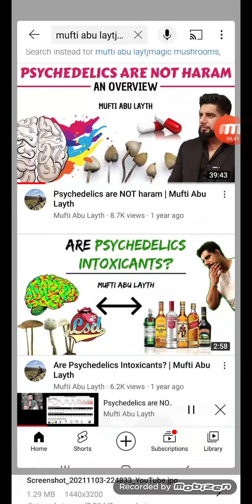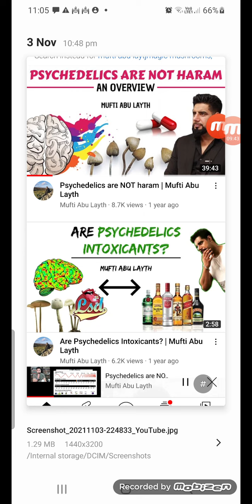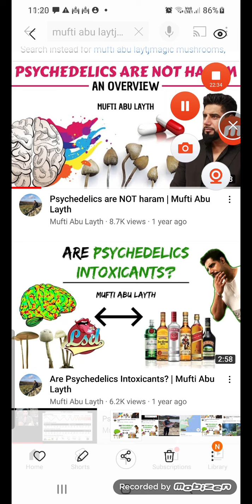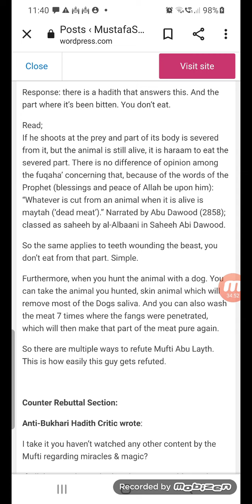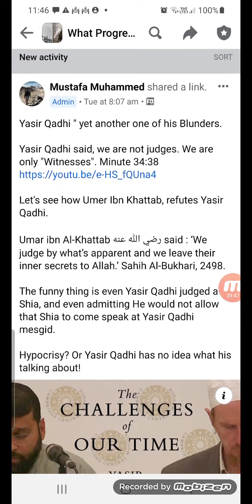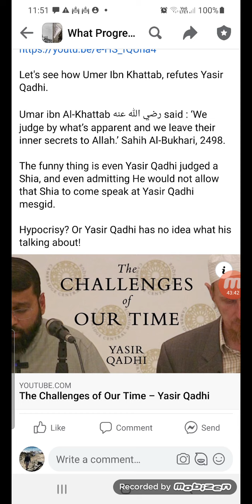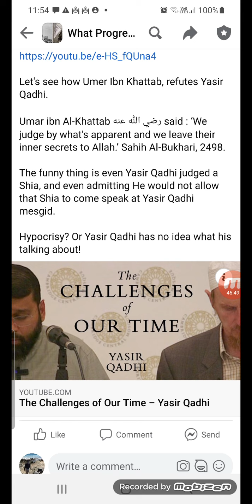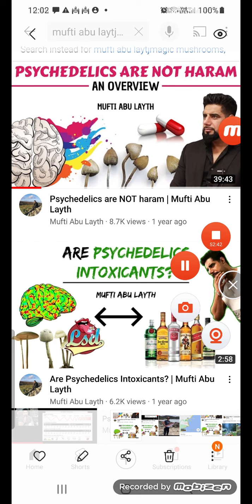The Current tragedy facing the Muslim Ummah